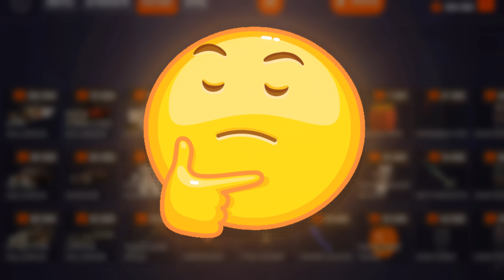🎃Купил ВСЁ из ИВЕНТА на ГРАНД МОБАЙЛ! ЧТО КУПИТЬ ЗА ТЫКВЫ? ПОСТАВИЛ STAGE 5 в GRAND MOBILE! ОБНОВА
🎃Купил ВСЁ из ИВЕНТА на ГРАНД МОБАЙ! ЧТО КУПИТЬ ЗА ТЫКВЫ? ПОСТАВИЛ STAGE 5 в GRAND MOBILE! ОБНОВА

Я начал путь бомжа на гранд мобайл где моя цель стать одним из самых богатых игроков на проекте grand mobile путь бомжа , получилось думаю интересно, а это уже 2 серия в которой я показываю вам самый лучший старт для новичков на гта гранд мобайл GRAND MOBILE rp crmp mobile смотри в ролике! и кстати еще в этой серии показал вам лучший топовый промо на гранд мобайл промокоды промокоды на деньги в гранд мобаил , а так же гранд мобайл заработок гранд мобаил grand mobile как устроится на работу в гранд мобайл , путь бомжа к миллионеру , grand mobile - путь бомжа 1 , grand mobile промокод, ну вообщем играю я на 20 сервере, приятного просмотра! если что то раньше я снимал разные пути еще и на блек раша black russia, еще раз приятного просмотра! гранд мобайл,grand mobile,обнова гранд мобайл,обнова гранд криминал онлайн,grand mobile обновление,гранд мобайл обновление,гранд мобайл где найти тортики,гранд мобайл день рождения,гранд мобайл ивент,гранд мобайл ивент день рождения,день рождения в гранд мобайл,гранд мобайл прохождение квестов,гранд мобайл обнова,Гранд мобаил,гранд рп мобайл,обнова в гранд мобайл,обновление в гранд мобайл,обновление гранд мобайл,обновление grand mobile,гранд мобиле гранд мобайл,grand mobile,обнова гранд мобайл,обнова гранд криминал онлайн,grand mobile обновление,гранд мобайл обновление,гранд мобайл ивент,гранд мобайл обнова,Гранд мобаил,гранд рп мобайл,обнова в гранд мобайл,обновление в гранд мобайл,обновление гранд мобайл,обновление grand mobile,гранд мобиле,карта сокровищ гранд мобайл,карта сокровищ в гранд мобайл,карта сокровищ в grand mobile,карта сокровищ grand mobile,ответы на загадки grand mobile,пиратский ивент grand mobile